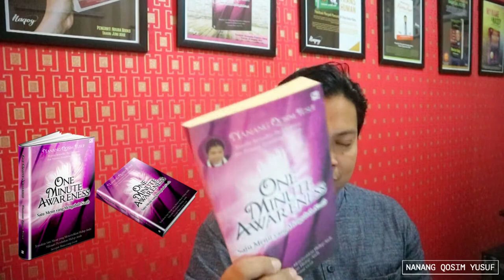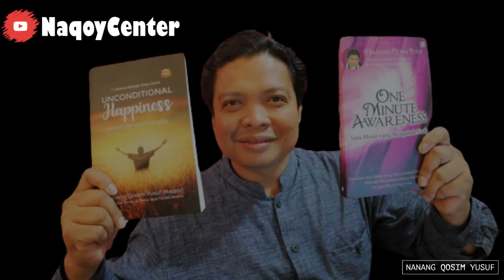TIPS & TRIK MENULIS BUKU LARIS MANIS UNTUK PEMULA !!!